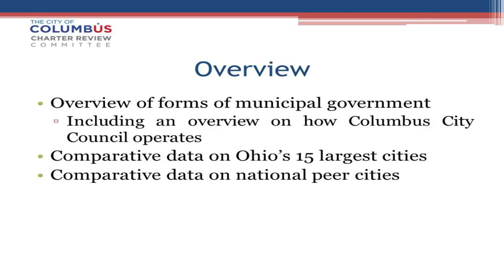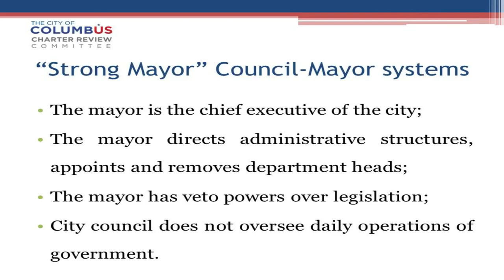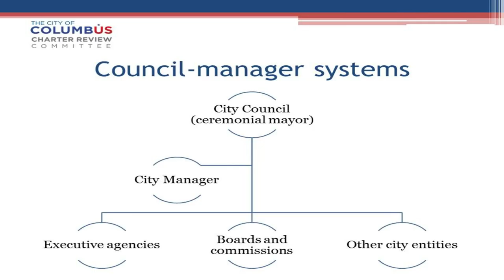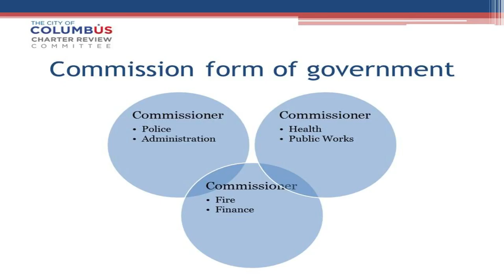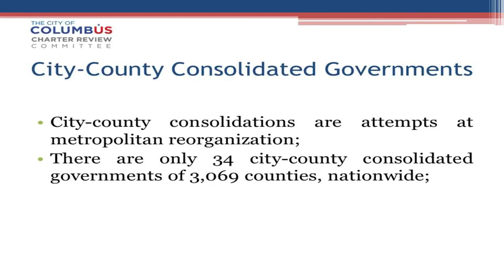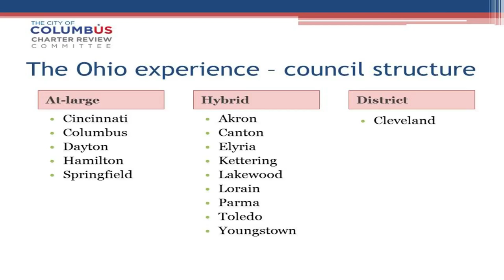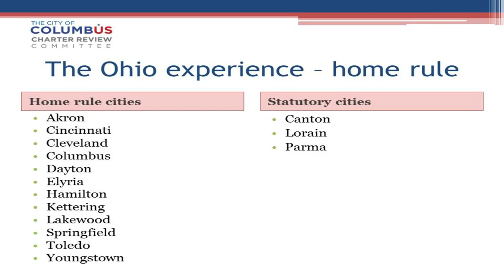Columbus Charter Review Committee; Glenwood Community Center 10/13/16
This meeting covers the current council structures, summary of alternative forms of government, and benchmark analysis of other cities in Ohio and across the nation.

Those wishing to address the committee are encouraged to submit their request to speak via by giving their name, address and any organizations they may represent in the body of the email or via the online form